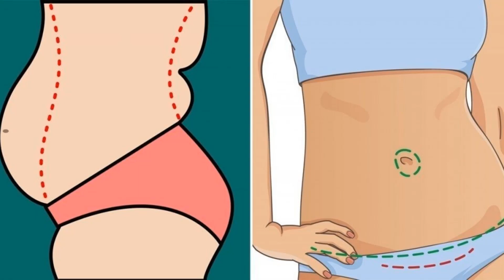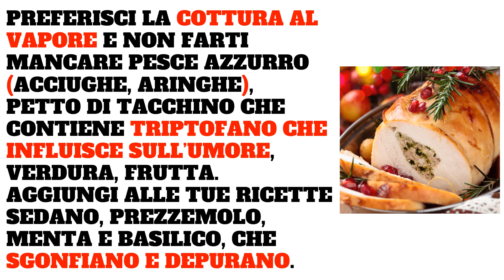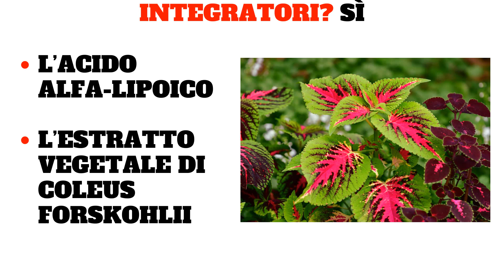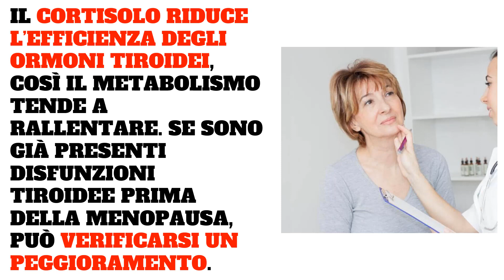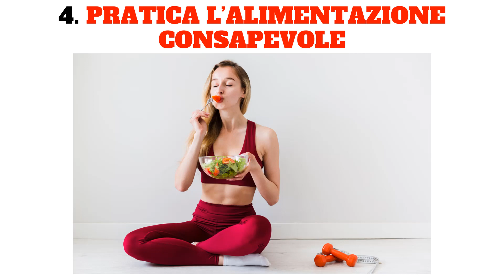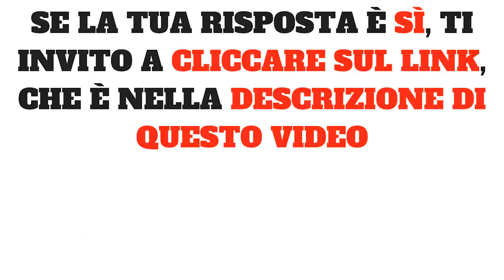Come DIMAGRIRE IN MENOPAUSA Velocemente 👈✅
Consigli per dimagrire ed eliminare la pancia bassa velocemente.
Come fare per perdere 10 kg in un mese senza dieta ?

Scopri come è possibile dimagrire velocemente, ed Eliminare La Pancia, in una sola settimana.

Come fare per dimagrire in una settimana
Come Dimagrire In Una Settimana
Come dimagrire velocemente
Dimagrire 5 chili in una settimana
consigli per dimagrire la pancia
Snellire le cosce i consigli per dimagrire nelle cosce
una dieta per dimagrire la pancia
Dieta Per Dimagrire Pancia e Fianchi
come far dimagrire le cosce
esercizi fisici per dimagrire la pancia
Come dimagrire senza dieta
come faccio a dimagrire in una settimana
come dimagrire in una settimana la pancia
Come si fa a dimagrire velocemente
come dimagrire i fianchi in una settimana
come diventare anoressica
una dieta che in una settimana faccia dimagrire dai 4 hai 5 kili
Dieta del minestrone 7 kg in una settimana.Ti consiglio la dieta a zona per perdere grasso
come dimagrire le gambe
come faccio a dimagrire velocemente
come dimagrire le cosce in poco tempo
come dimagrire i fianchi
Come faccio a dimagrire in 1 settimana?
come dimagrire le cosce uomo
Come posso fare per dimagrire un kilo
Voglio dimagrire 5kg in una settimana come faccio?
tisane drenanti
Come faccio a dimagrire di 3 kg in una settimana
è possibile dimagrire 10 kg in un mese mangiando solo insalata e frutta a pranzo e cena senza spuntini
dimagrire in una settimana yahoo
Come posso fare a dimagrire 3 kg in una settimana?
come dimagrire 5 kg in una settimana
Come posso dimagrire velocemente
dieta x perdere 10 chili in una settimana
dimagrire i fianchi in una settimana
tisane dimagranti
posso dimagrire in una settimana
tisane per dimagrire erboristeria
come dimagrire le cosce yahoo
Come Posso Dimagrire Velocemente dieta e fitness yahoo.it
dimagrire velocemente in palestra
come posso dimagrire la pancia
Tisana drenante per dimagrire
come dimagrire la pancia donna yahoo
ho la pancia come dimagrire
eliminare la pancia consigli
tisane per dimagrire funzionano
come dimagrire le cosce velocemente
dieta per eliminare la pancia
esercizi per eliminare la pancia
consigli per eliminare la pancia uomo
come eliminare la pancia uomo
come perdere peso in una settimana
esercizi per togliere la pancia
dieta per togliere la pancia
tisane per dimagrire velocemente
come dimagrire la pancia uomo in una settimana
come dimagrire velocemente domande
come posso dimagrire velocemente e perdere peso
dimagrire respirando forum
come dimagrire la pancia velocemente
dimagrire ad ogni costo
come fare per dimagrire i fianchi
come devo fare dimagrire
come dimagrire velocemente
in una settimana dimagrire
come si fa a dimagrire 30 kili in 6 mesi
come dimagrire la pancia e fianchi
come faccio per dimagrire
come dimagrire velocemente yahoo
come dimagrire velocemente esercizi
come faccio a vomitare per dimagrire
come fare per dimagrire velocemente
Tisane Per Dimagrire la Pancia
come fare sport per dimagrire
come fare per dimagrire la pancia
the verde fa dimagrire
come bisogna fare per dimagrire
come fare per dimagrire yahoo
come dimagrire velocemente naturalmente
Dieta per Dimagrire 5 kg in una Settimana
come posso dimagrire in una settimana
come dimagrire in un mese
Si può dimagrire 5 kg in una settimana massimo 2 chili
come fare per dimagrire i polpacci
Come si fa dimagrire in una settimana?
tisane per dimagrire fatte in casa
Come faccio a dimagrire 2-3 kg in una settimana?
come perdere peso velocemente
come dimagrire velocemente gratis
dieta dukan
come perdere peso in un mese in poco tempo
come perdere 10 chili
come posso perdere peso
come fare peso
come dimagrire le cosce grosse
video come dimagrire velocemente
come dimagrire velocemente in 2 giorni
come perdere 10 kg in un mese
come dimagrire 10 kg in un mese
come perdere 5 kg in un mese
come perdere 5 kg in una settimana
come dimagrire 10 kg in una settimana
come perdere 10 kg in due mesi